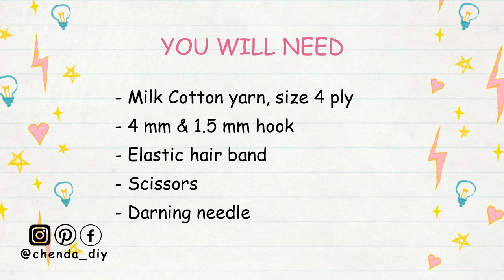Easy Crochet Daisy Hair Tie | Crochet Puff Flower | Chenda DIY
Hello guys, in today's video I'll be showing you how to crochet a daisy hair tie, it is super easy and fast to make. Please enjoy the tutorial :)

*Thing you will need :
- Milk Cotton yarn, size 4 ply
- 4mm & 1.5 mm hook
- Elastic Hair Band
- Scissors
- Darning needle

*Crochet Abbreviations
- Ch = Chain
- TOG = Together
- Sl St = Slip Stitch
- St/Sts = Stitch/Stitches

*Timestamp:
00:00 | Intro
00:33 | Material & Crochet Abbreviations
00:45 | Crochet Petals
08:09 | Crochet Stamen
10:42 | Attach the stamen with petals
12:50 | Attach flower with elastic band
16:50 | Done & Subscribe for more

::::::ABA BANK::::::
*** PLEASE DO NOT USE MY VIDEO WITHOUT PERMISSION ***